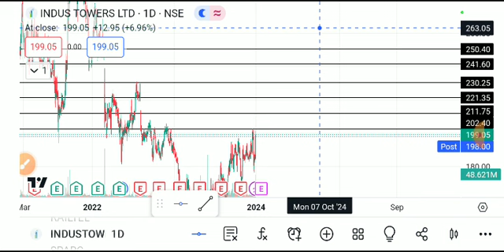INDUS TOWER SHARE LATEST NEWS TODAT/INDUS TOWER SHARE TARGET/INDUS TOWER SHARE ANALYSIS